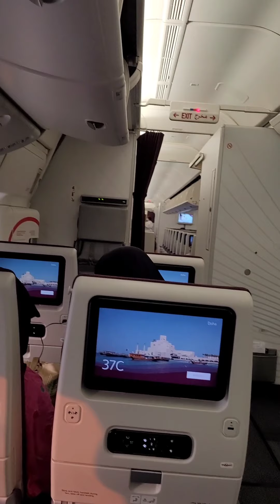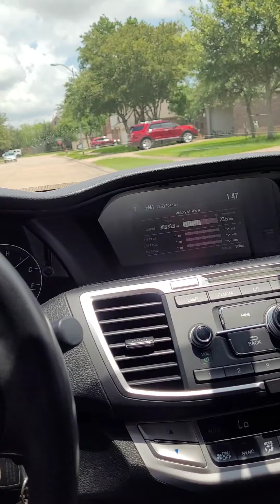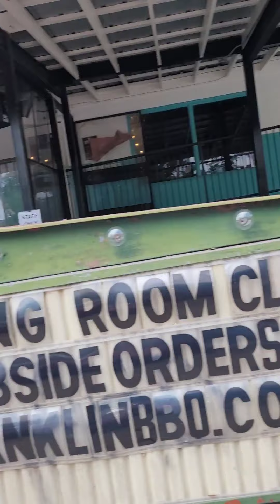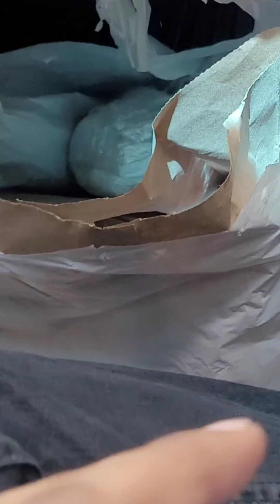Dhaka to usa trip 2021